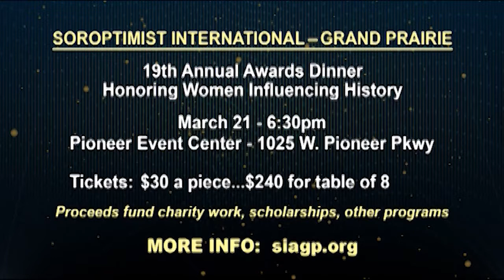It Happened 021413